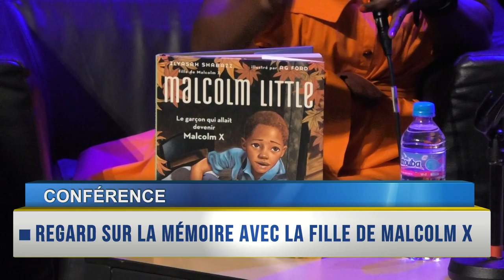RAPPEL DES TITRES du 22 Mai 2019